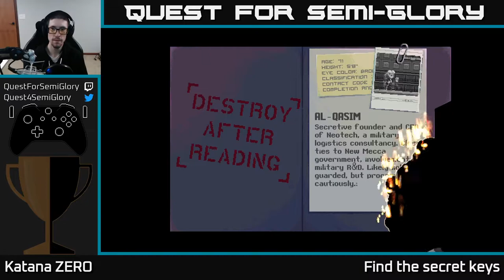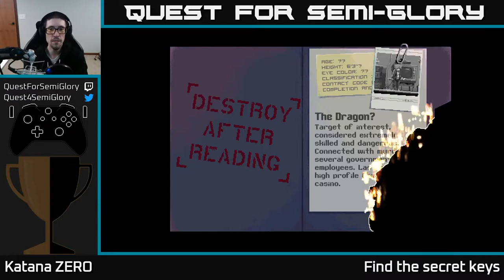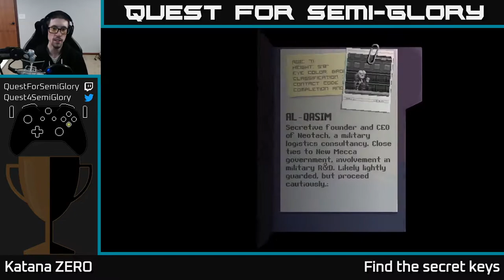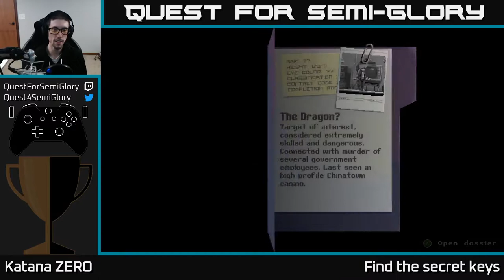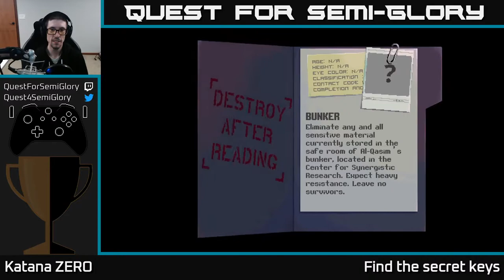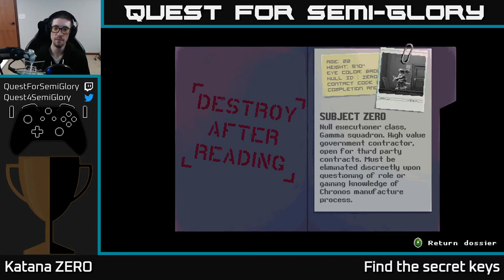Quest for Semi-Glory - Katana ZERO, Session 3